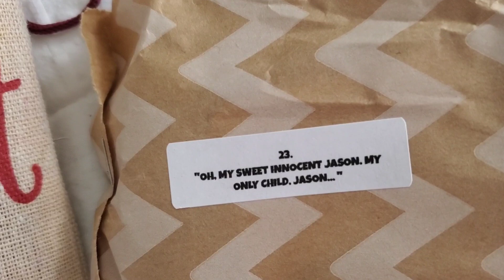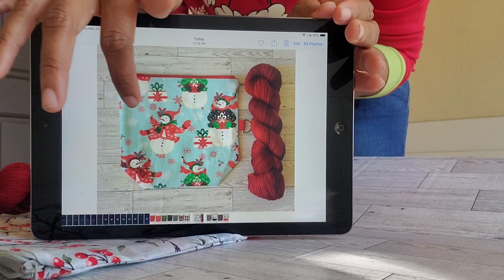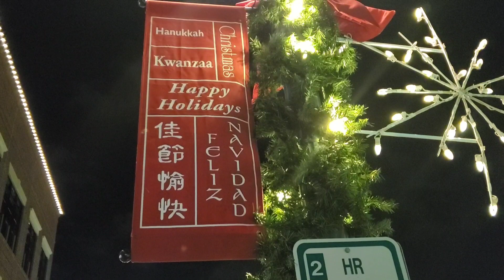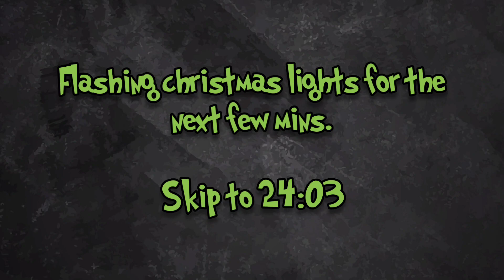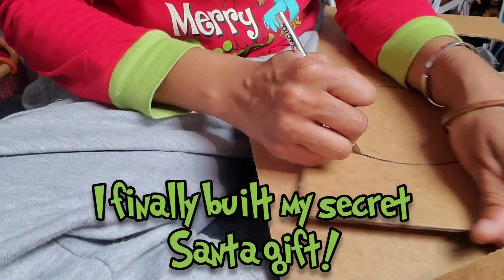A Quirky Little Vlogmas: Day 23 Grinchmas!!!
I hope these videos bring you a bit of joy ^.^

*Music Used Throughout Vlogmas*
Holly Dazed - RKVC
Christmas Chore - RKVC
Silent Night (Jazz) - E’s Jammy Jams
We Wish You a Merry Christmas (Jazz) - E’s Jammy Jams